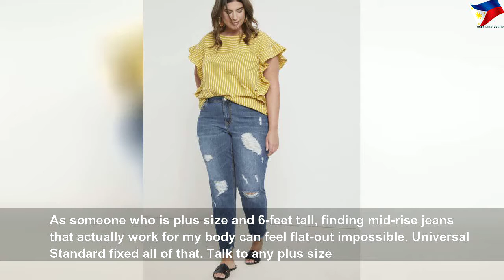I’m a curvy woman, and these are the 7 best plus size jeans out there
I’m a curvy woman, and these are the 7 best plus size jeans out there | Nice Right